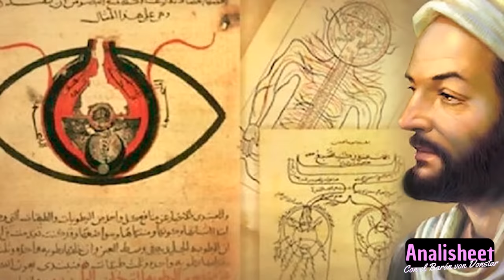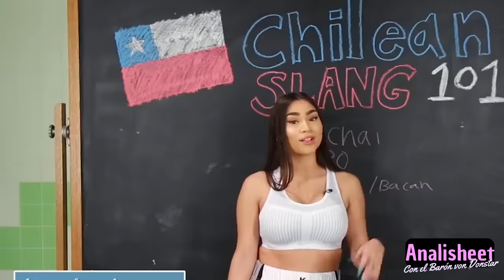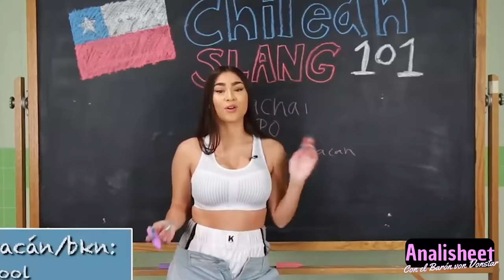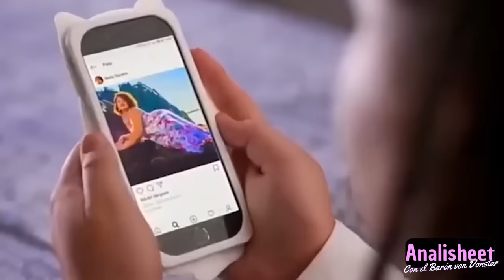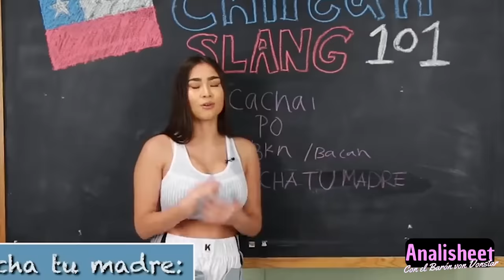Actuaciones Chilenas Que Resultaron Desagradables Sin Intención | 7 Pésimos Papeles de Teleseries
Sin duda que en las Teleseries Chilenas hemos tenido muchas actuaciones notables, personajes que quedaron marcados en el corazón de mucha gente del TVN, Canal 13, MEga y Chilevisión. Pero así como hemos tenido actuaciones tremendas, también han existido actores que chilenos que no han dado la talla en sus interpretaciones. En serio, hay algunas que han sido tan, pero tan malas que terminan siendo desagradables cuando no era la intención, tenías que amarlos, sentir empatía, quererlos pero terminas de verdad preguntándote por qué cresta le das otra oportunidad a esta Teleserie del Mega protagonizada por Simón Pesutic, Alvaro Rudolphy, María Gracia Omegna y compañía. Así que quédate en esta crítica de siempre a series, teleseries y películas chilenas conmigo, el Barón von Vonstar, esto es Analisheet.